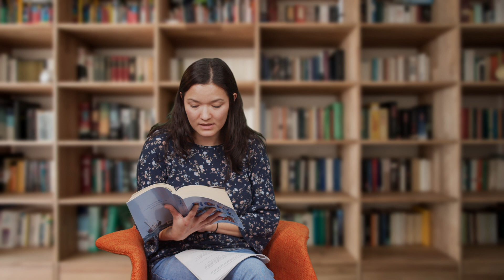Prdx Kids Live - November 14, 2021